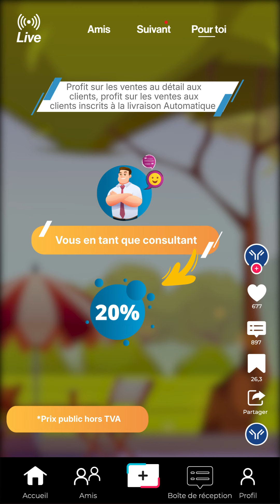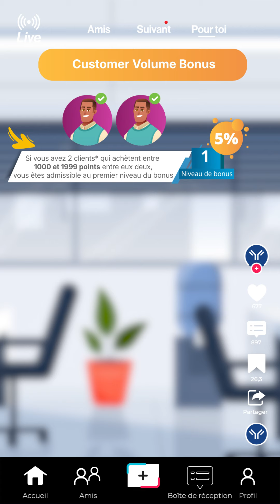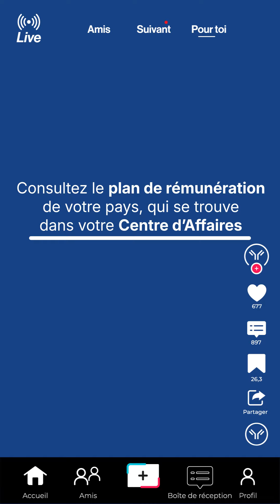Boostez vos gains avec des Clients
Découvrez les avantages de bâtir une base solide de Clients.